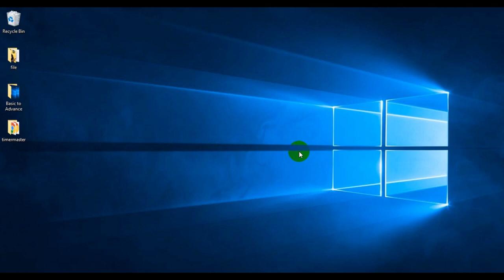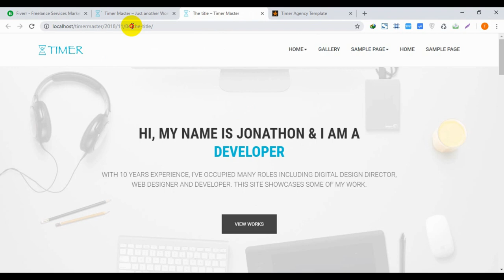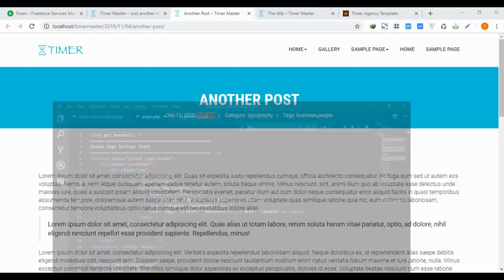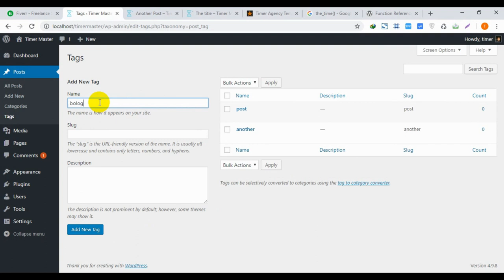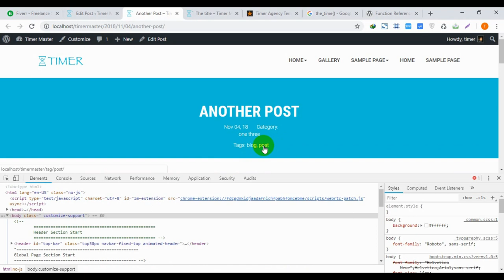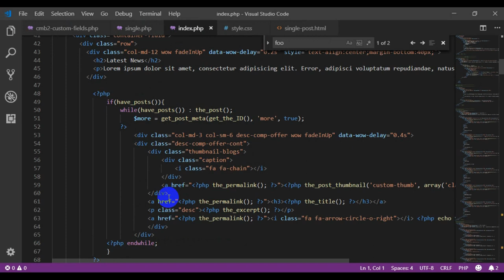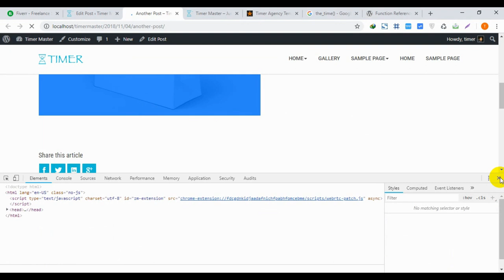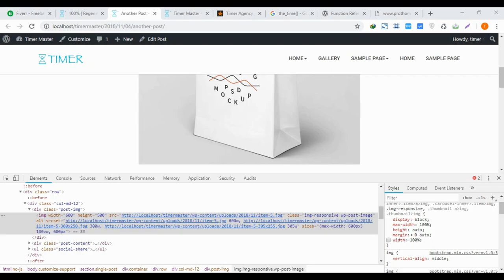18. ওয়ার্ডপ্রেস থীম ডেভেলপমেন্ট #8 ( Single Post Page Development ) - by Akash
এ পর্বে দেখানো হয়েছে কিভাবে ব্লগ পোস্ট Page ডাইনামিক করতে হয়